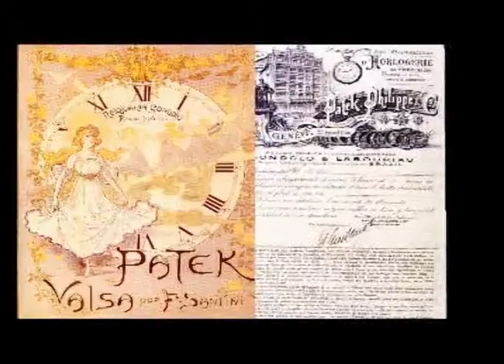Zegarmistrzowie Patek trailer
Wielcy Zegarmistrzowie - Patek